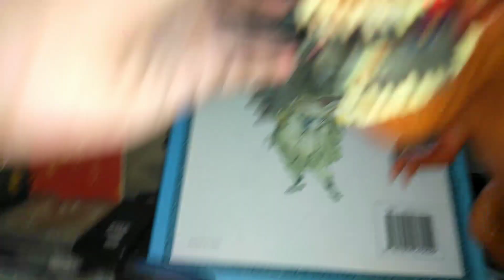Rexy va rapoters ending of jurassic park 1 mattel & mighty megasaur toy Leeam's vlog